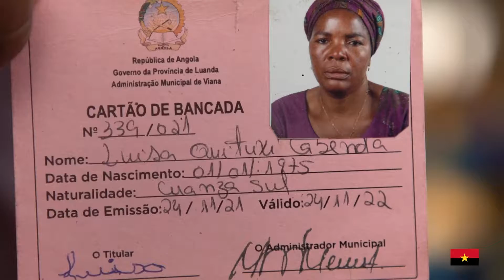TEMPOS DE ANTENA VÍDEOS CURTOS | PREI ANGOLA | JOÃO LOURENÇO | MPLAOFICIAL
Subscreve-te Já! Youtube

Siga-nos Já! Facebook

Siga-nos Já! Instagram

Siga-nos Já! Twitter